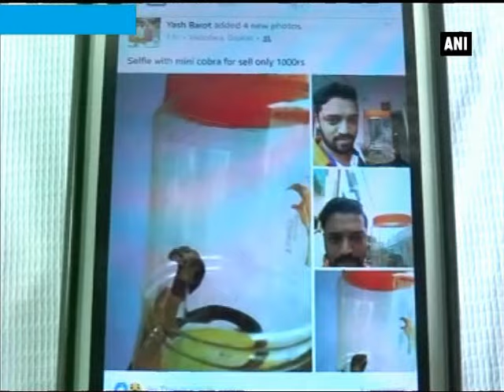Selfie with cobra costs man Rs 25,000 - ANI News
Vadodara (Gujarat), Aug 11 (ANI):  Taking a selfie with a cobra and posting it on social media cost a Vadodara-based builder Rs 25,000. Yashesh Barot put up the selfie on his Facebook account with a caption `cobra for Rs 1,000' which attracted over one lakh likes. Unfortunately for Barot, the image which also went viral on WhatsApp caught the attention of a wildlife activist who reported the matter to the forest department. Neha Patel, an animal activist, said her friend shared the picture on her Whatsapp number and she immediately shared the picture on her wildlife crimes group. She then reported the matter to the district forest officer who detained the accused and fined him Rs 25,000.